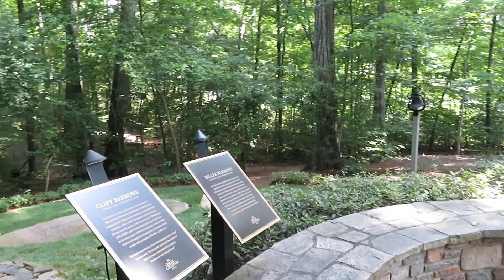Walk With Me, Steve - "Billy Graham Library with Rabbi Kokeb Gedamu from Jerusalem" (#2 of 3)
The walkway to the gravesites of the Billy Graham team.
Charlotte, North Carolina  July 13, 2020